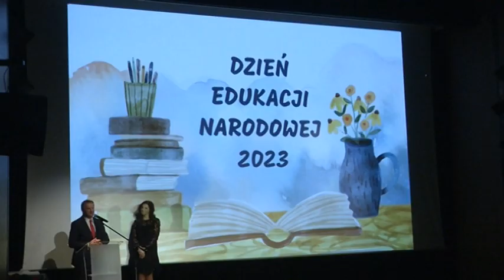MIEJSKIE DNI EDUKACJI NARODOWEJ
W piątek w Regionalnym Centrum Kultury odbyły się uroczystości z okazji Dnia Edukacji Narodowej. To ważne wydarzenie, które podkreśla znaczenie edukacji i docenia trud włożony przez pedagogów w kształcenie młodych pokoleń.